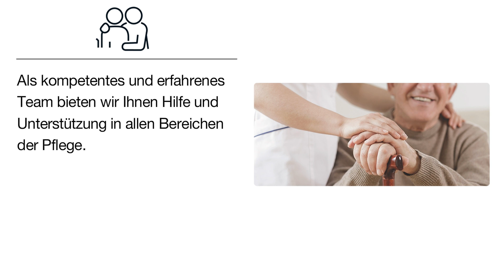Häuslicher Pflegedienst Martin Grieble | Pflegedienst in Tuttlingen-Nendingen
Häuslicher Pflegedienst Martin Grieble
Antoniusstraße 19
78532 Tuttlingen-Nendingen